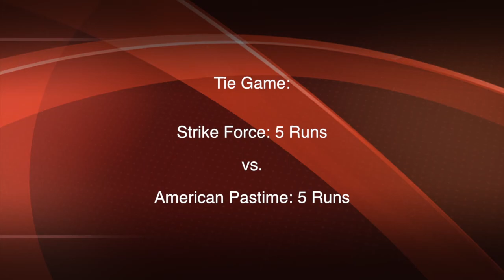Batter Sacrifice Bunt vs American Pastime: Fastpitch Travel Softball Tournament, CA. Emily Burrow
Emily Burrow SoCal Softball Player vs American Pastime. Fastpitch Travel Softball.  Played on 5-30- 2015.  Emily Burrow Class of 2017. Varsity Coach: Dave Mercado at Great Oak High School, Temecula CA.